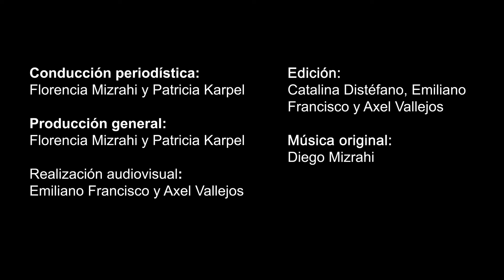70 - El valor del error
En este capítulo problematizaremos las ideas de éxito y fracaso que priman en la actualidad, atendiendo a la consideración de que hay algo en el error que vale la pena rescatar, que implica abrir nuevas maneras de pensar. Referiremos al artículo de Freud:”Los que fracasan al triunfar” y a su idea de acto fallido para poner en valor el error y el desacierto desde la perspectiva del psicoanálisis.
Para eso invitamos a Carolina Kohan. Psicoanalista. Docente en UBA. Supervisora en instituciones. Miembro del grupo de NO analistas coordinado por Jorge Chamorro.